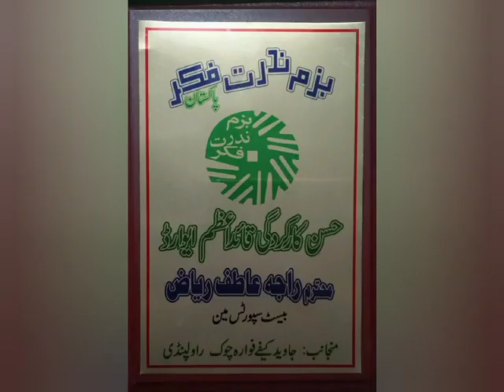Allah pak ka kram